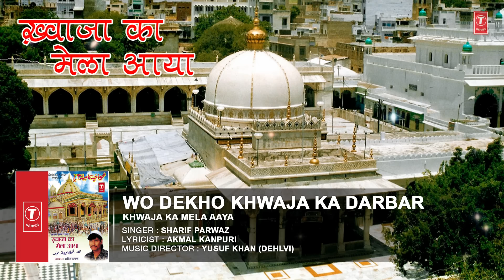WO DEKHO KHWAZA KA DARBAR || Sharif Parwaz || T-Series Islamic Music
Song : WO DEKHO KHWAZA KA DARBAR
Singer : SHARIF PARWAZ
Album : KHWAJA KA MELA AAYA
Music Director : YUSUF KHAN (DEHLVI)
Lyricist : AKMAL KANPURI
Music Label : T-Series